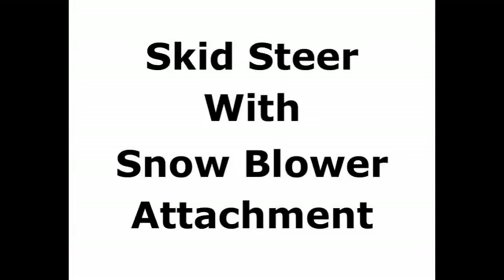skid steer loader with attachment